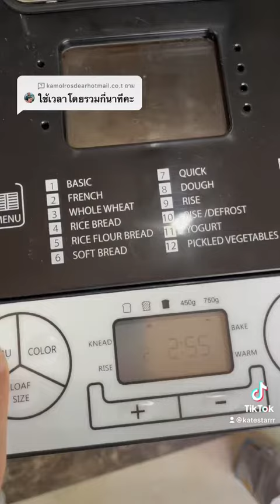ขนมปังเจ